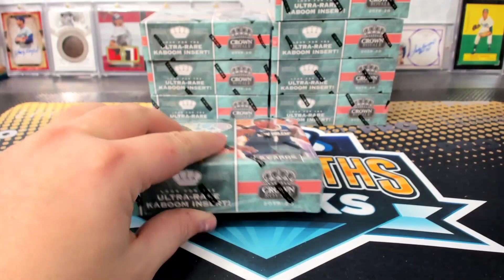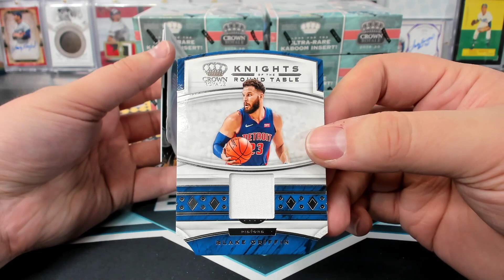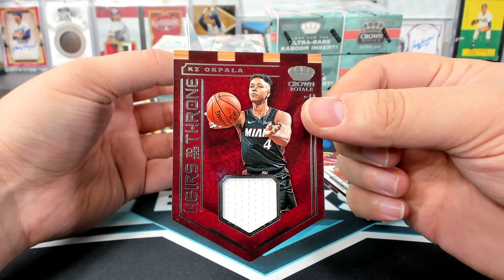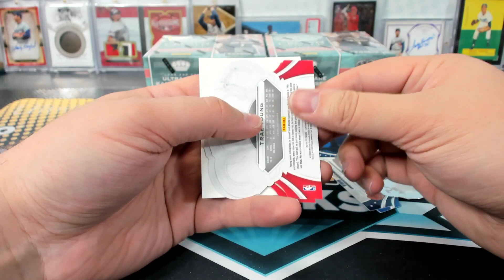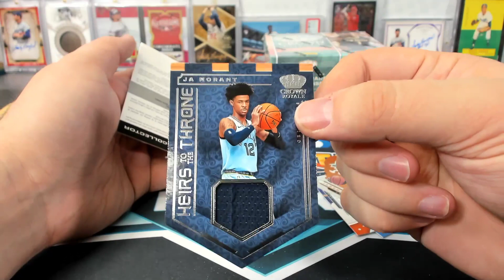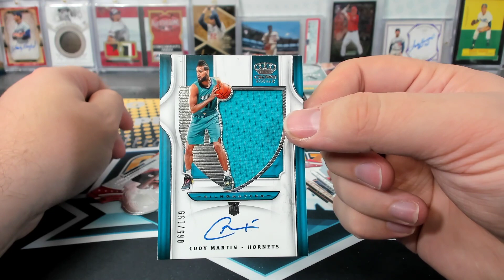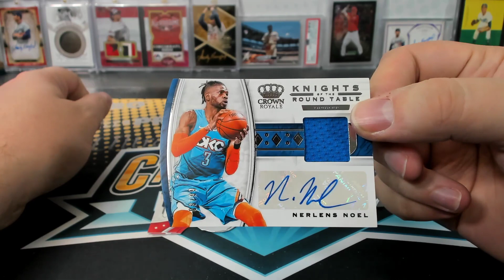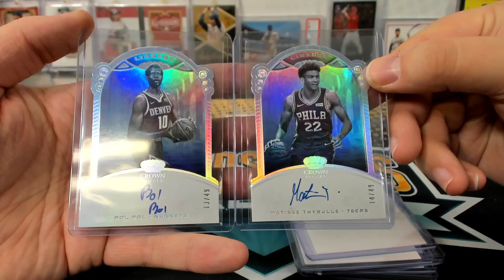2019-20 Panini Crown Royale Basketball 8 Box Half Case Break #3